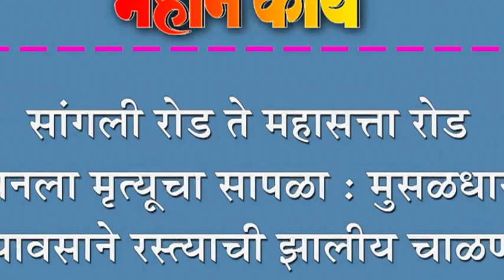सांगली रोड ते महासत्ता रोड बनला मृत्यूचा सापळा : मुसळधार पावसाने रस्त्याची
सांगली रोड ते महासत्ता रोड बनला मृत्यूचा सापळा : मुसळधार पावसाने रस्त्याची झालीय चाळण